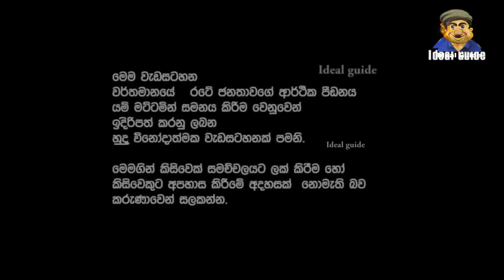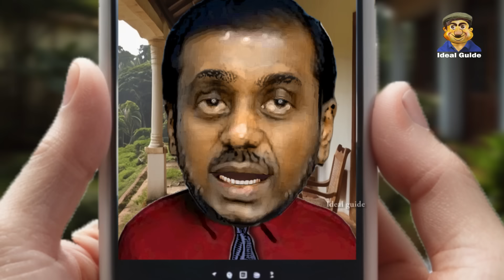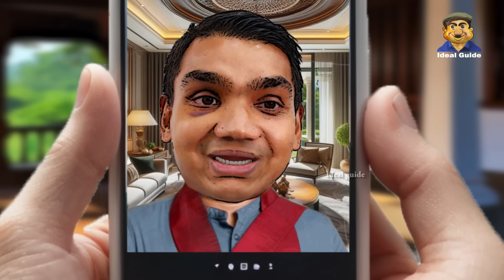Lesson 568– කොල්ලෙක් ඉන්නවා නම් යතුර භාර දෙන්න සුදුසු ... English in Sinhala |Ideal guide to English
Subtitles in -  English, Tamil, Hindi,  Italian ,  Indonesian ,Japanese, Korean.

This channel has covered elements such as grammar usage up to lesson 154. Following that, we present a dialogue between two or more individuals, which we introduce under a current topic. We provide the English translation of this dialogue in the form of subtitles. What is special about this presentation is that we bring to you the village dialect commonly used in everyday social interactions in England through our subtitles. We proudly state that we are the only channel offering such a presentation.

ideal english#
If you like my channel